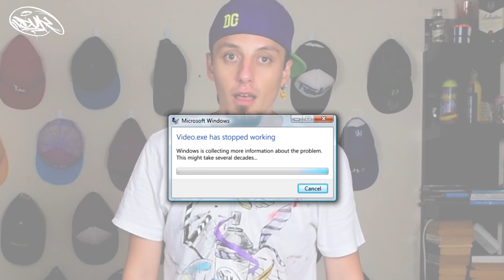EKRAN KARTI BOYADIM! | GeForce RTX 2080 Super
EKRAN KARTI BOYADIM! | GeForce RTX 2080 Süper

Benden uzun zamandır istenen bilgisayarın iç ekipmanlarını sonunda boyuyorum. White Edition bir sistem toplayarak iç ekipmanları nı özellikle de Dünyanın en güçlü beyaz ekran kartı nı boyamak istedim ve nasıl olduğuna dair yorumlarınızı bekliyorum.  RTX ON/OFF olayına bir de bu açıdan bakın :)  Hydro dipping tekniği ile GeForce RTX 2080 Süper White Edition , ana kart , klavye, mouse , canvas tablo , telefon kabı ve Asus game case olarak söylenen kasa yı da boyadım. Hatta hızımı alamadım gözlük de aradan çıktı :)
Bu sistemin performansını ve daha yakından detaylarını göreceğiniz bir videoda en kısa süre içerisinde kanalda olacak. Ben boyarken çok eğlendim umarım beğenirsiniz keyifli seyirler.

Boyadığım parçaların isimlerine ve satın alma linklerine aşağıdan ulaşabilirsiniz.

Instagram ➜ @zeyzeyorakli